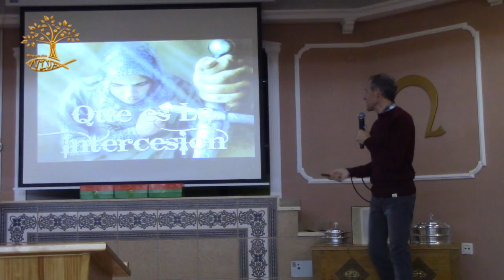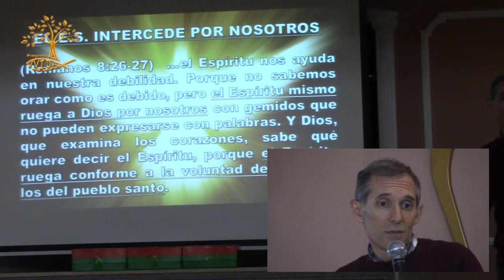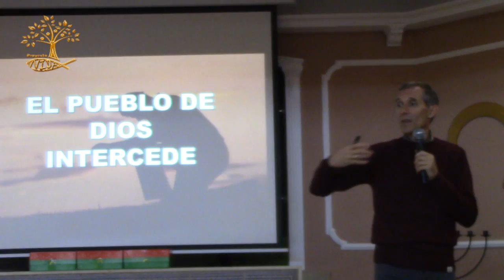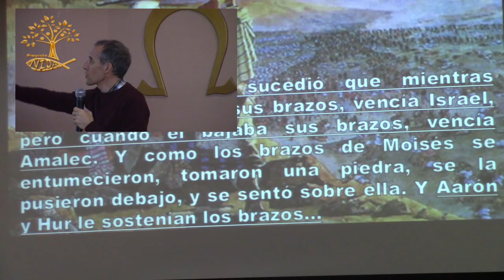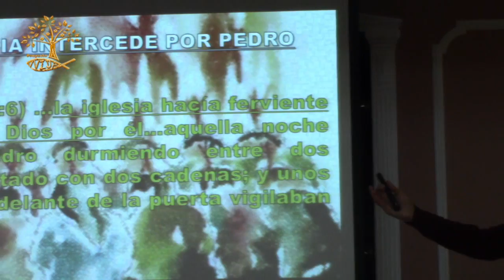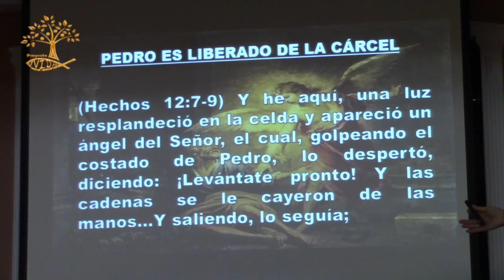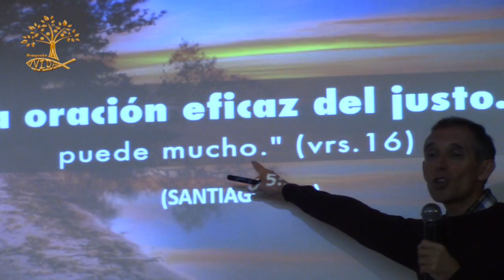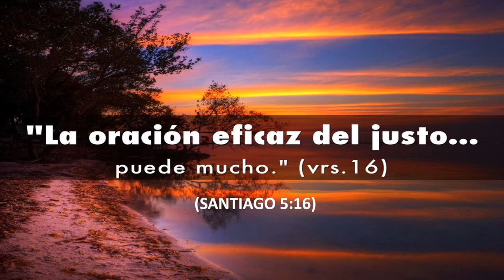QUE ES LA INTERCESIÓN: Juan C.Segovia 04-11-2018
SHORTTIME (Un breve tiempo para reflexionar) es un programa que pretende dar respuestas breves a preguntas trascendentes.
Director: JESUCRISTO de Nazaret
Colaborador: Juan Carlos Segovia González
canal youtube (Juan Carlos Segovia González-SHORTTIME)
cuenta facebook (Jesucristo ES MI HÉROE-PROYECTO VVIDA)